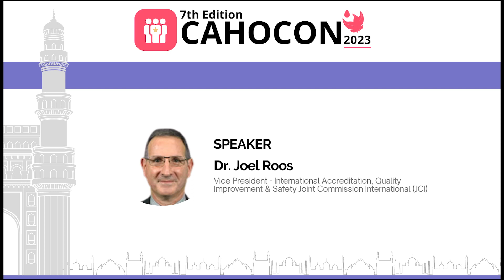CAHOCON 2023: Major Patient Safety Trends and Findings for 2022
Speaker: Dr. Joel Roos
Moderators: Dr. Venkatesh Thuppil, Dr. Rajkumar V Patil